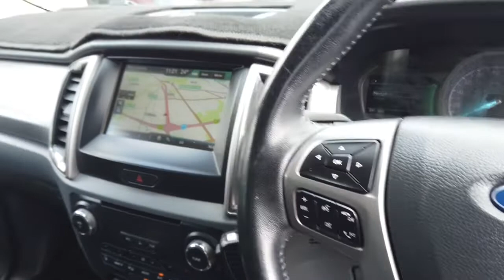2015 FORD RANGER Midland, Darlington, West Swan, Helena Valley, Ellenbrook, WA 61003769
Black New 2015 FORD RANGER available in Midland, Western Australia. Servicing the Darlington, West Swan, Helena Valley, Ellenbrook, WA area.